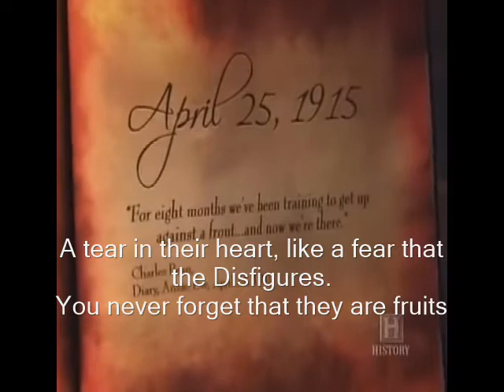Gallipoli ANZAC Day 2015, Power Without Glory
A Song About War, With Lyrics tribute for 100 years on

A sad look, a beauty without limit,
It is in a blank look they chose
To hide their fear.
In their face an invisible scar on your dummy eyes.
A tear in their heart, like a fear that the Disfigures.
You never forget that they are fruits
On a dirty and shameful love of a foreign link.
The pain that permeates will be silent.
But I want to die my eyes
To avoid seeing your poverty and not see his reign:
So many images in the mirror.

Cursed be the name of the one who creates all these kids.
Just explain to the heretics who dare to Cause
Power without glory.
Cursed be the name of one who has the power to change men.
But I could ever forgive your absence,
I could never understand your silence.
Yet I have always tried to understand why,
The power feels the glory.

Require that you arrive one day you realized
That you're not here to live without a doubt.
The day you have understood that things are false,
It will come, but never forget that often breaks
The heart dreaming that sincerity will pass.
But tonight, everything seems sad, yet j'vois OF outcome.
But I am from this shore to not see your Misery
And not see his reign, she bursts earth.